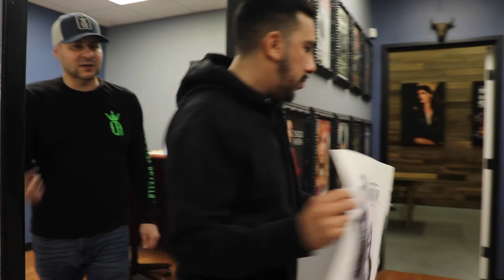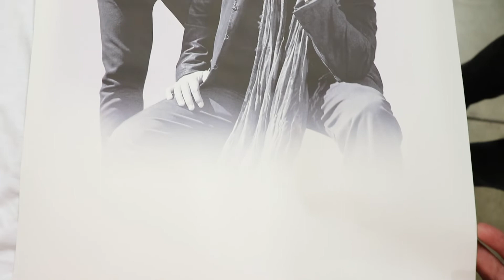HOW TO SUBLIMATE A SHIRT-BEHIND THE SCENES (EPISODE 5)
Welcome to Making the Brands. In this episode we will take you behind the scenes and show you one of our printing processes known as sublimation.

ALSO CHECK OUR OUR ONLINE STORE FOR YOUR MERCH NEEDS